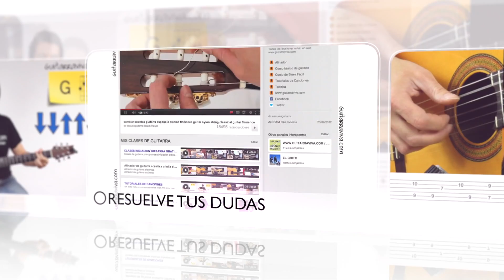Guitarraviva - La escuela Online de Guitarra ¡Suscríbete!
➡️ Guitarraviva - La escuela Online de Guitarra
Guitarraviva es la primera escuela online de guitarra pensada para que todos aquellos que quieran aprender a tocar la guitarra en internet, usando la plataforma YouTube hemos creado varios cursos orientados al aprendizaje de la guitarra.

Te recomendamos visitar para estar siempre al tanto de las novedades.